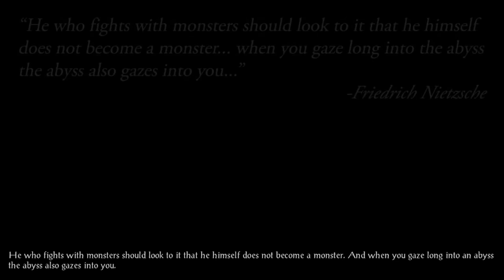The Beginning of Xanthum - Balder's Gate: Enhanced Edition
Howdy Pals! This was a little bit of a rush job as I'm still getting used to the schedule I've set for myself. I hope to have a better video out for you this wednesday!